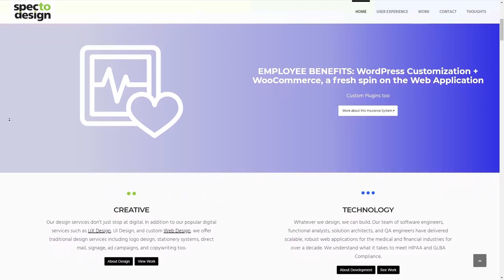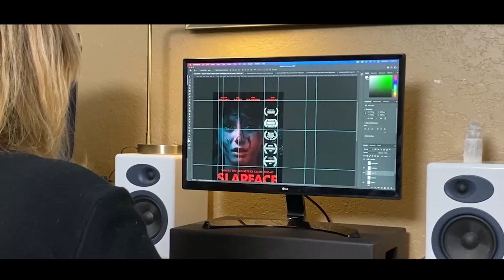Canyons NewsMicro December Edition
From decorative lights to busy stores, the holiday season is here...but warm temperatures aren't going anywhere, and we meet a local service member who's beginning a new chapter in this Canyons NewsMicro.